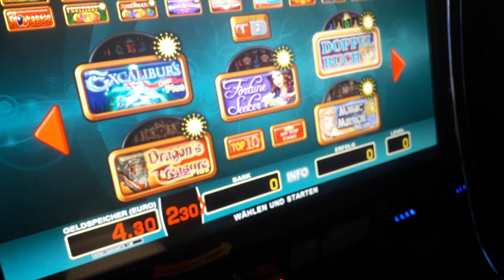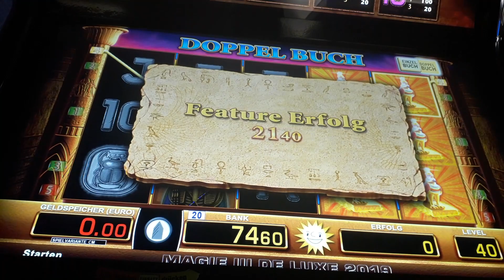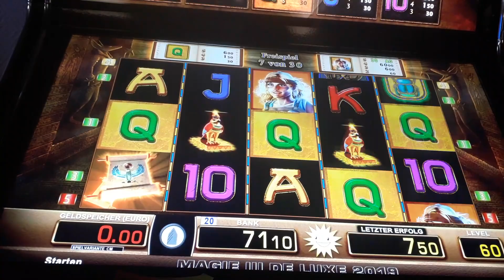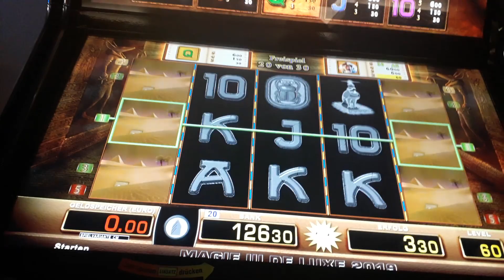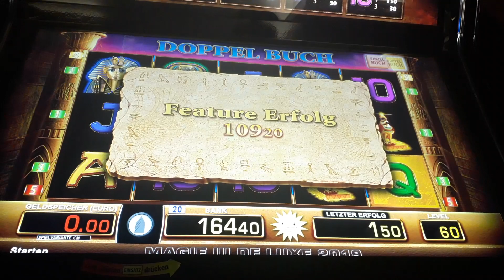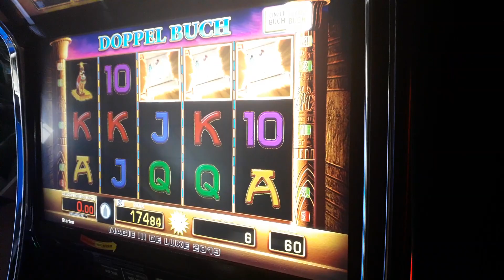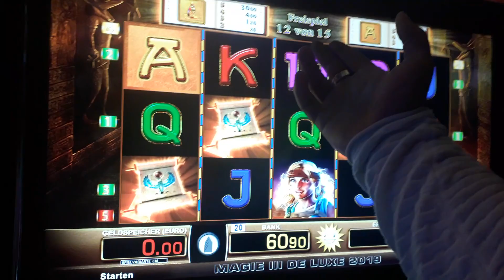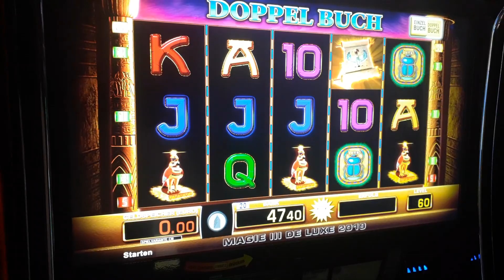💣Nur Freispiele💣Schöne viele Freispiele💥Moneymaker84, Merkur Magie, Novoline, Merkur, Gambling